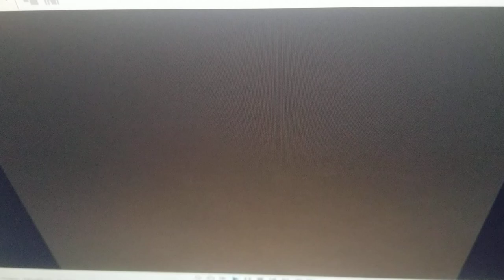(REUPLOAD) Metro Goldwyn Mayer Logo B&W